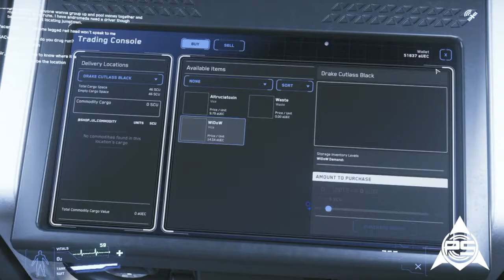Star Citizen fail widow run